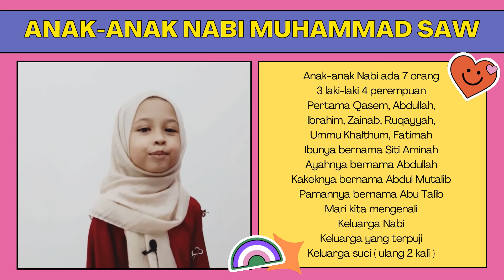Anak-Anak Nabi Muhammad SAW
Sing-Along